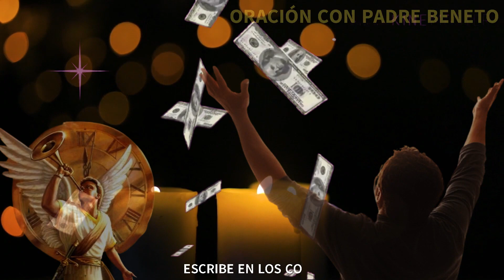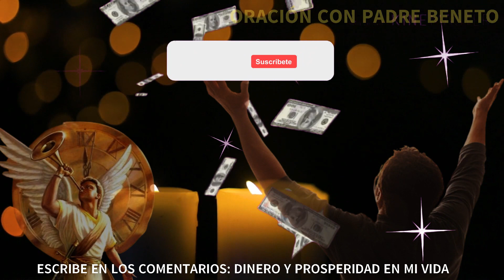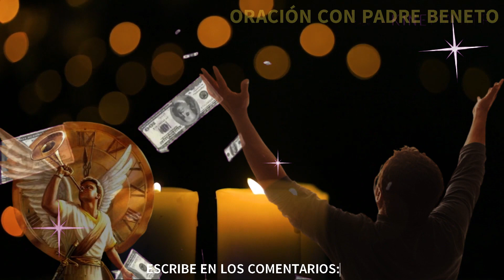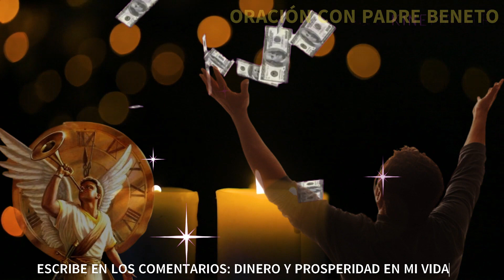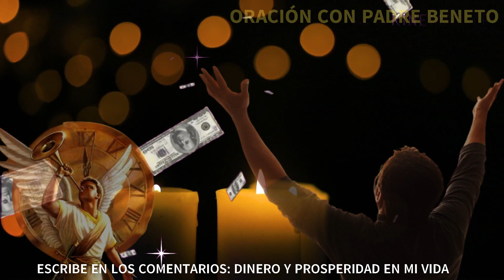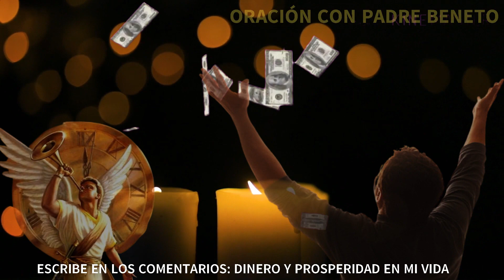ORACIÓN PODEROSA, SALMO 23 🌟 ATRAE DINERO RÁPIDAMENTE, ¡INFALIBLE!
Amado Dios, fuente de toda abundancia y provisión,
vengo ante Ti con humildad y gratitud en mi

corazón.

Reconozco que eres mi Pastor y que nada me
faltará.

Te pido tu bendición en mi vida financiera,
para que pueda manifestar la prosperidad que

tanto anhelo.

El Señor es mi pastor, nada me faltará.

Me hace descansar en campos verdes.

Llévame junto a aguas de reposo; Refresca
mi alma.

Guíame por sendas de justicia por amor de
su nombre.

Querido Dios, siento tu presencia consoladora
a mi lado.

Sé que estás conmigo en todo momento y que
suplirás todas mis necesidades.

Te pido que me guíes a los verdes pastos
de la oportunidad financiera, donde puedo

encontrar abundancia y éxito.